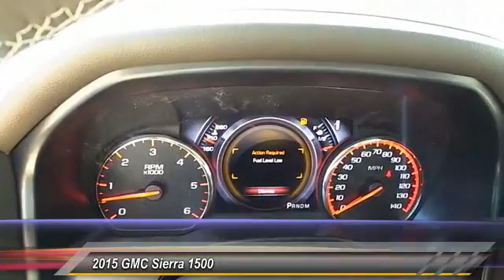Denali Levelland TX T5496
2015 GMC Sierra 1500 4WD Crew Cab 143.5 Denali

1403 E. State Road 114

NOTITLE